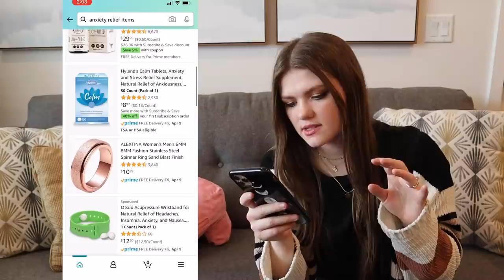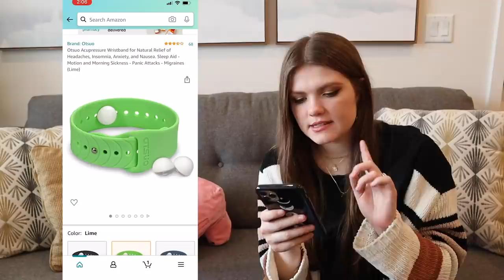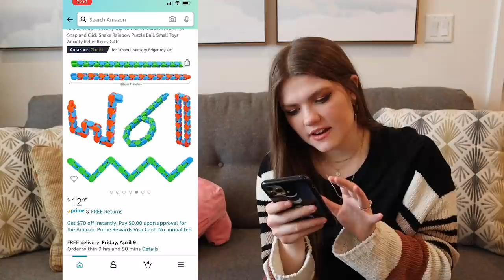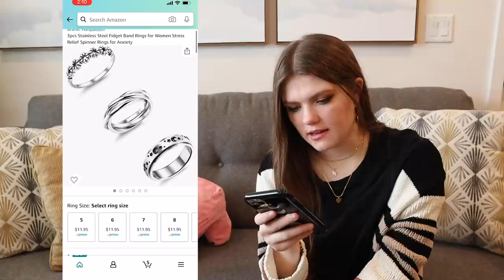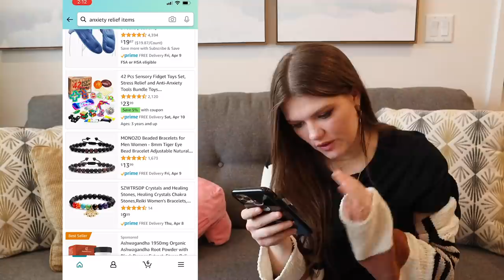Testing Anxiety Relief Products!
Hey guys! In today's video, I will be testing anxiety relief products! These were products that I found on Amazon that are used to relieve anxiety, anxiousness, and stress. Some of the anxiety relief products I found were jewelry pieces, scents, and some were fidget toys like the popular push pop bubble. Do you have any of these products?

XOXO,
Audrey